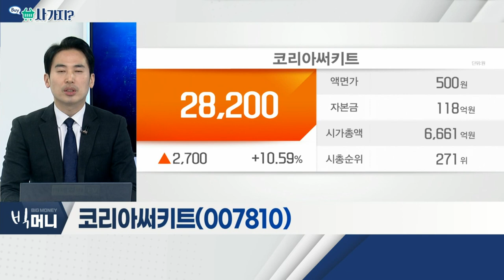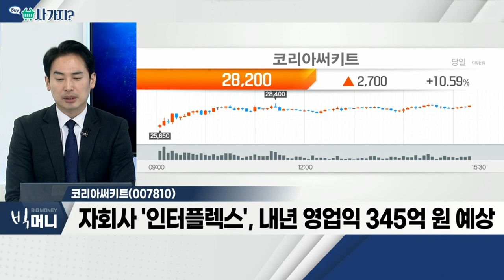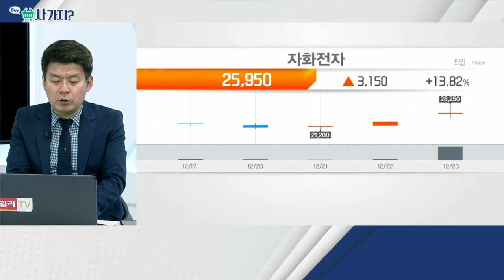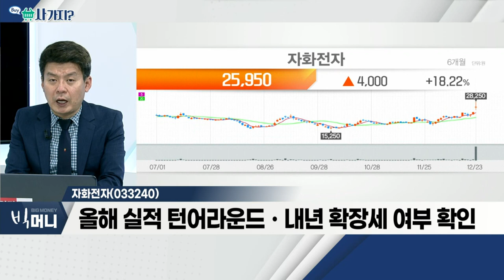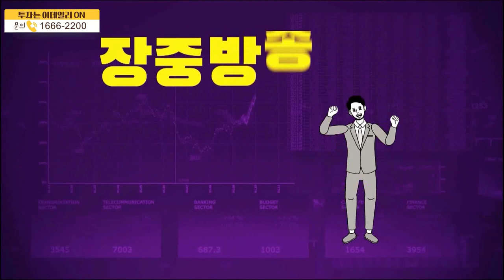코리아써키트, 자화전자_사가지 (20211223)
- 2022년 예상 영업이익 1,291억 원… 전년비 +63%
- 반도체 PCB 출하량 증가… 실적 성장 지속
- 자회사 '인터플렉스', 내년 영업익 345억 원 예상

- 카메라 모듈용 엑츄에이터ㆍ손떨림 보정장치 등 주력
- 구미산단에 '애플 부품공장' 설립 소식… 동사 투자
- 초고사양 폴디즈줌 공정 자동화 완성
- 올해 실적 턴어라운드ㆍ내년 확장세 여부 확인